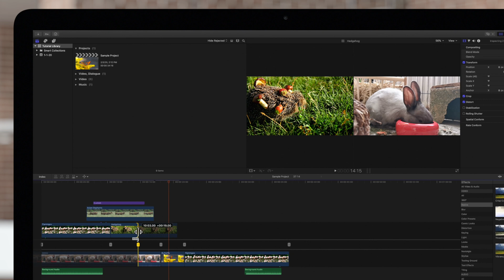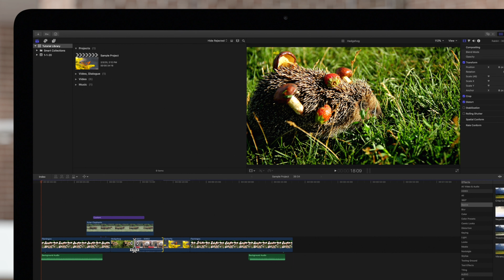Show Trimming Details in the Viewer For Better Editing in Final Cut Pro X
The Show Trimming Details in the Viewer option is so useful that it's toggled on by default, but it's always good to know exactly what's going on! In this video tutorial, we'll demystify exactly what the viewer is showing during ripple, roll, slip, or slide edits!

Chapters:
00:00 - Intro
00:06 - Why Show Trimming Details in Viewer?
00:29 - Activate the Trimming Details Viewer
00:56 - Ripple Edit
01:06 - Roll Edit
01:15 - Slip Edit
01:23 - Slide Edit
01:40 - Outro

🤩 Join the Pixel Film Studios Club Today and Save Big on over 50,000 Final Cut Pro Assets Today! Start for FREE here ➡️